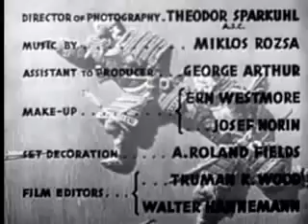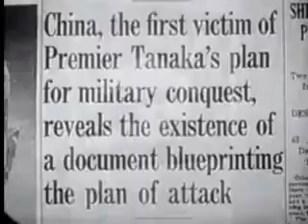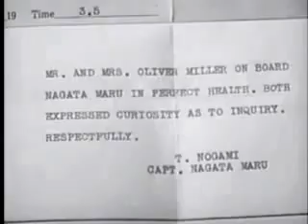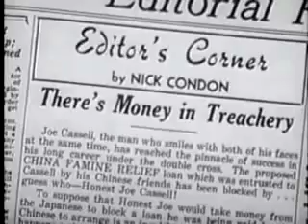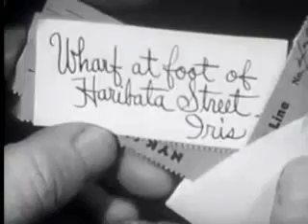Blood on the Sun 1945